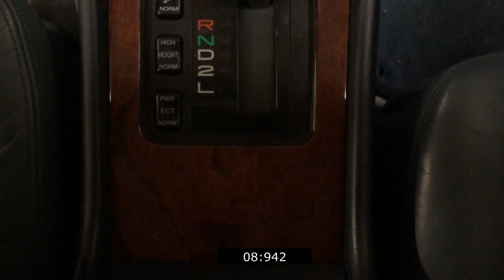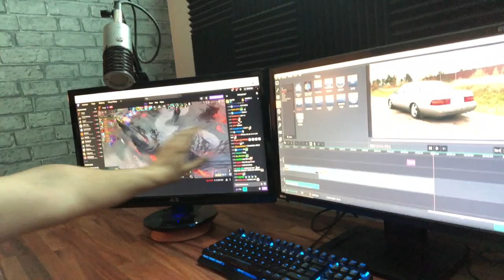MIN LEXUS LS400 FRÅN 1992 | VLOGG #19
Visar upp min ovanliga Lexus LS400 från 1992. Det finns 163 exemplar i Sverige mellan 89-94 varav jag har 2 av dem. Jag vet att det finns några i fint skick men vet också att några står som reservdelsbil som min andra.

Denna bilen kommer jag ha kvar ett bra tag känns det som. Jag gillar ovanliga bilar och LS400 föll mig i smaken. Dessvärre kommer den inte behållas original utan modifieras.

Tanken med bilen är att skapa en VIP-build, vilket innebär lite lyxigare inredning och lyxigt utseende. Där barbord kommer finnas för varje passagerare, specialsydda golvmattor, svank och nackkuddar för passagerare och förare, gardiner fram och bak, kromade stora fälgar, sänkt med stil, tonade rutor m.m.

Om det är något ni skulle tycka bli snyggt på bilen så kommentera gärna! Jag behöver alla idéer jag kan få!

Följ mig på instagram: tobbehvll
För lite annat material utöver youtubevideosen!